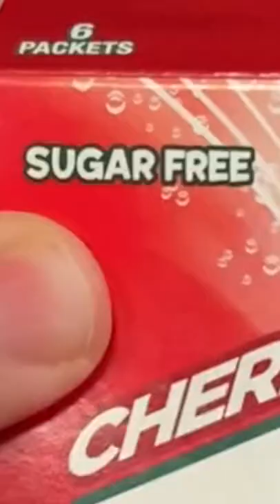Derek's done playing!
Behind the scenes of a typical taping session that no one ever sees.
So " Are you Ready and Abel to Whiskey"? If you are, enjoy the show!

Do you like the Chug Jug Can? Go to Facebook and check out-